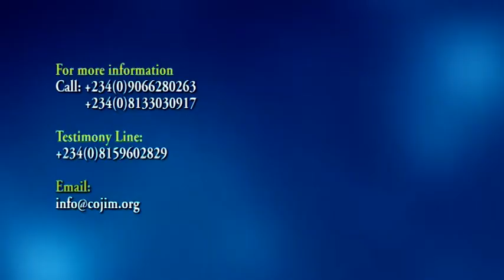Moment of Prophecy with the Man of God "Christopher Orji" @ COJIM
Join us to experience the practical demonstration of Christianity in today’s Live Service at The COJIM Enugu, Enugu State, Nigeria.
The City of Jesus International Ministries COJIM
Facebook     Christopher orji
YouTube      Christopher Orji Ministries